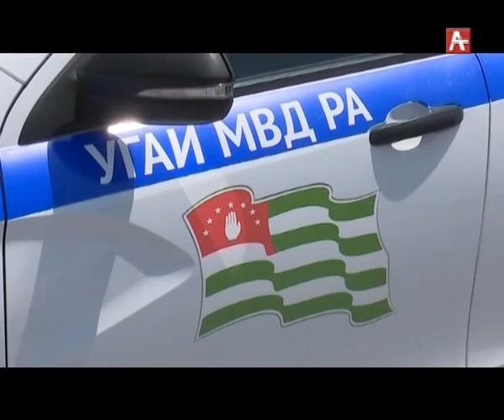ГАИ рейд (абх) 31.07.2018